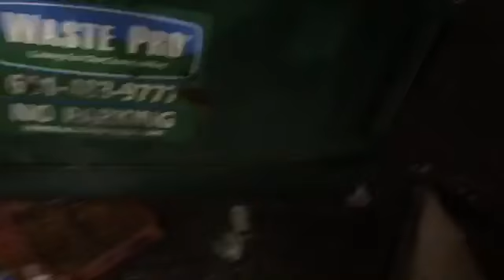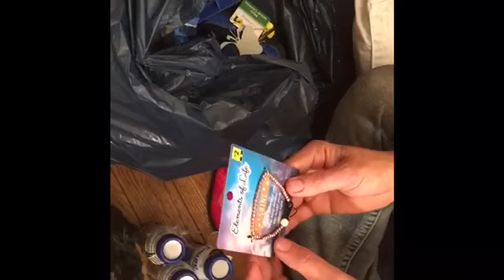Dumpster Diving Mega Score ! Awesome haul free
Dollar general and more awesome mega haul found in the trash and saved from the landfill . We scored free food , free clothes , Shoes and more make sure to watch all the stuff we found in the dumpster while diving